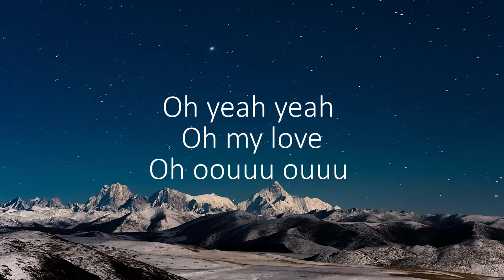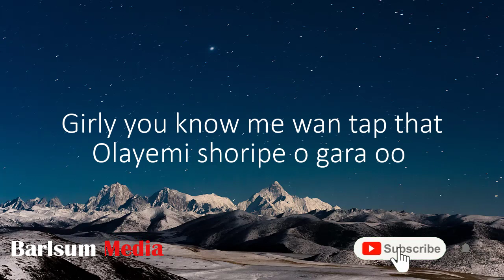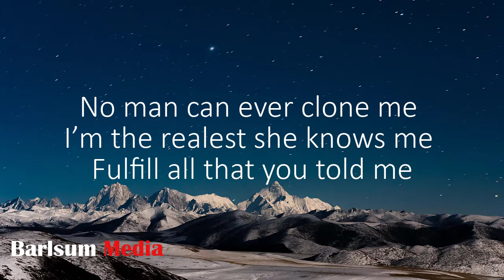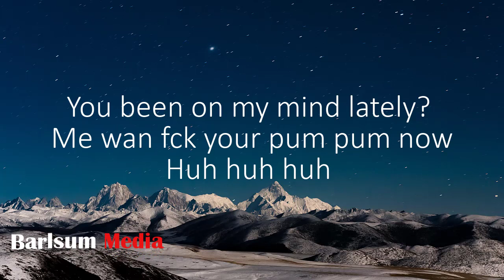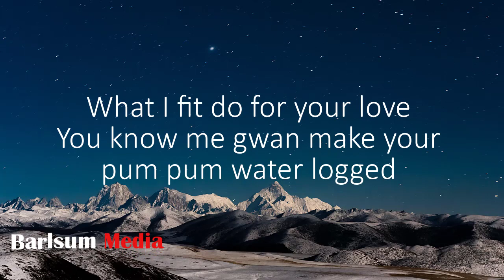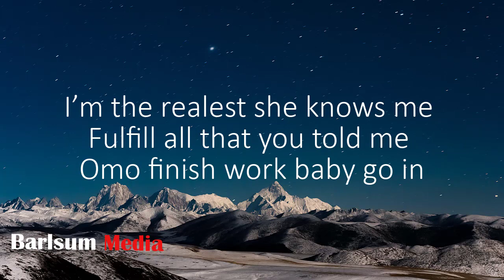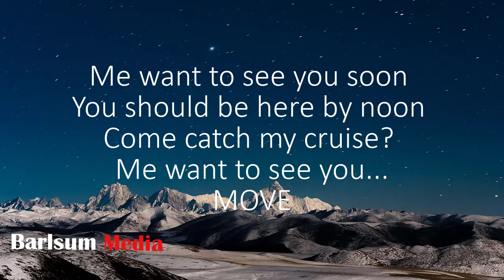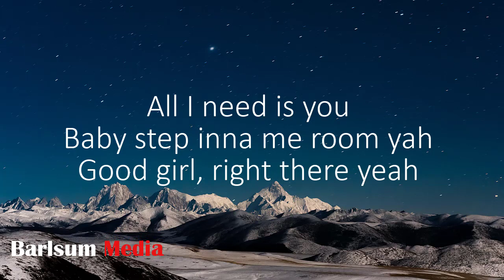Snapchat - Ruger | Lyrics